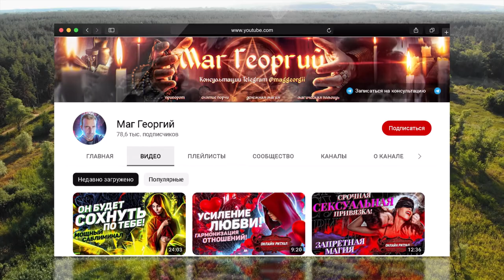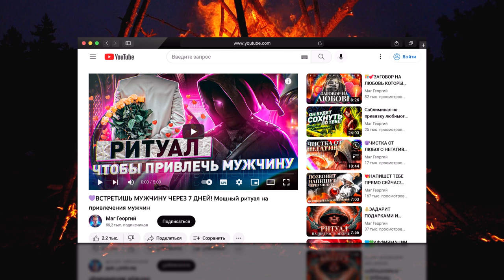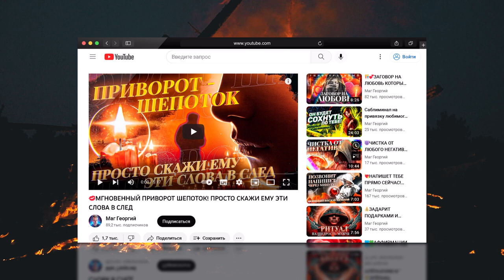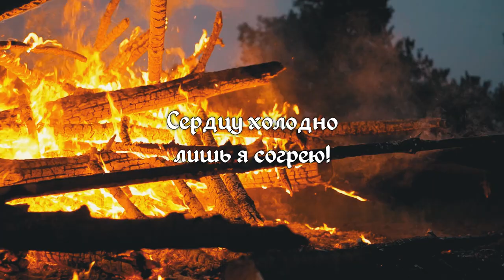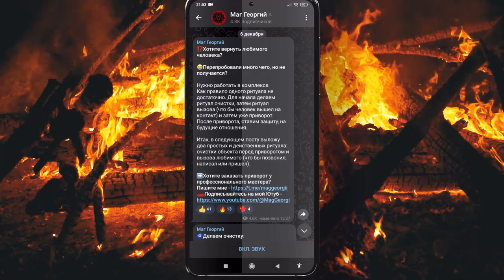8 магических правил, как найти и удержать своего мужчину. 1 часть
8 магических советов, как найти мужчину, который вас полюбит всем сердцем, и которого полюбите вы. Ведь важно взаимное чувство!